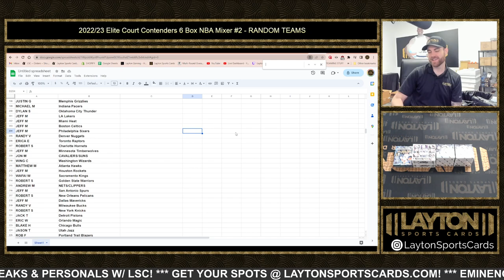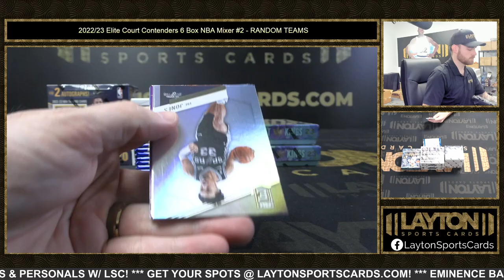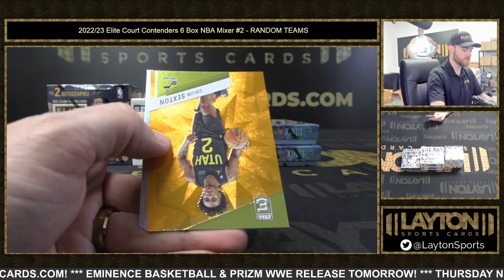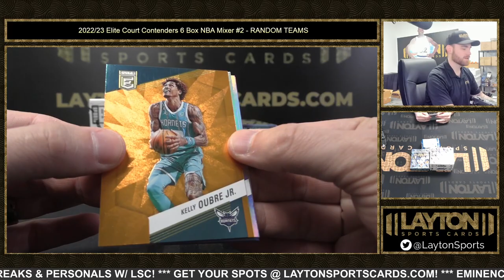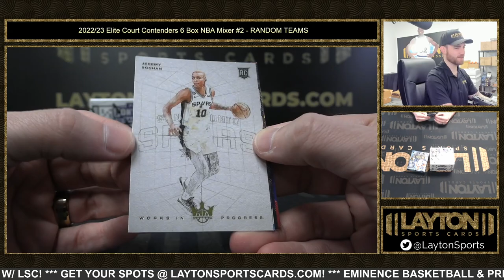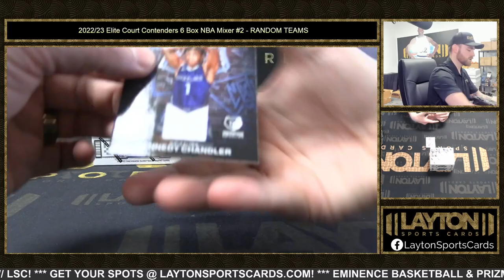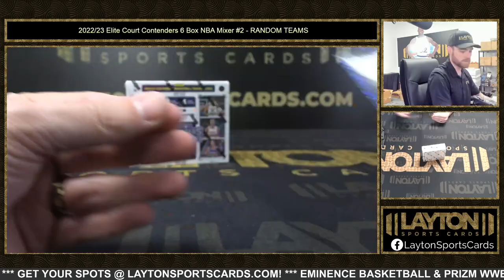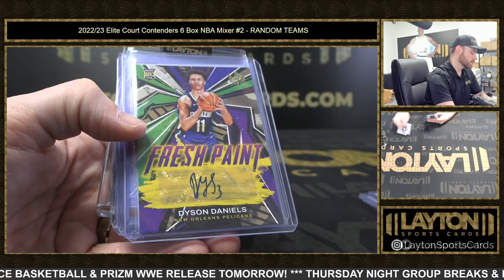2022/23 Elite Court Contenders 6 Box NBA Mixer #2